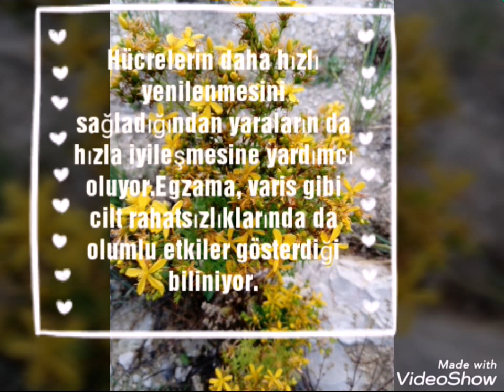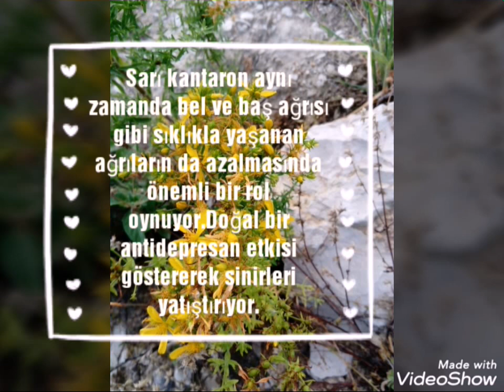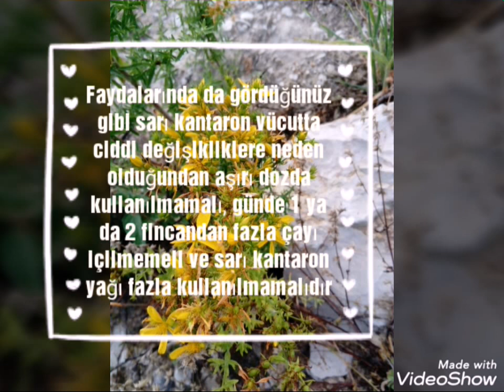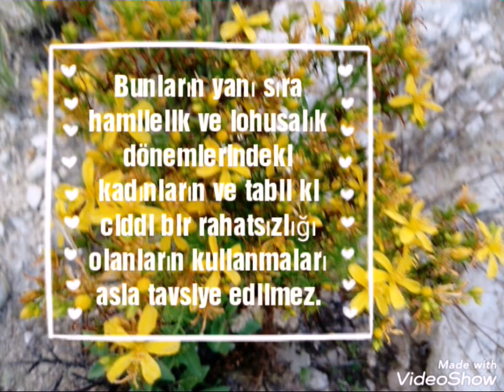SARI Kantoran Bitkisi ve Çayının Faydaları, Sarı Kantoran Otu Çiçeğinin Yagı ve Zararları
Sarı kantaronu kısaca tanıdık ama bu daha bir şey değil, siz asıl sarı kantaron ne işe yarıyor onlara bir bakın bizce. İşte karşınızda sarı kantaronun faydaları:

Antiseptik özellikler gösterdiğinden vücudu mikroplara karşı koruyor.İltihap önleyici etkiler göstererek vücutta oluşan iltihaplanmaların hızla iyileşmesine destek oluyor.Hücrelerin daha hızlı yenilenmesini sağladığından yaraların da hızla iyileşmesine yardımcı oluyor.Egzama, varis gibi cilt rahatsızlıklarında da olumlu etkiler gösterdiği biliniyor.Çay olarak tüketildiğinde hazmı kolaylaştırıyor, iştah açıcı bir etki gösteriyor.Aynı şekilde sindirim üzerindeki olumlu etkileri sayesinde gastrit sorunu yaşayanlara da destek oluyor.En önemli etkilerinden biriniyse kansere karşı gösteriyor ve kanserli hücrelerin büyüyüp çoğalmasını engelliyor.Vücudumuzdaki birçok hormonun düzenli bir şekilde salgılanmasına destek oluyor, bu sayede özellikle kadınların adet dönemlerinde sıkça başvurdukları arasında yer alıyor.Adet sancılarını dindirme konusunda etkili olduğu bilinen sarı kantaron, menopoz dönemindeki kadınların da sıkça başvurduğu bitkilerden sayılıyor.Sarı kantaron aynı zamanda bel ve baş ağrısı gibi sıklıkla yaşanan ağrıların da azalmasında önemli bir rol oynuyor.Doğal bir antidepresan etkisi göstererek sinirleri yatıştırıyor.Bu özelliği sayesinde stres kaynaklı uykusuzluğun, kaygı, korku gibi hislerin azalmasını sağlıyor.Mutluluk hormonlarının salgılanmasını destekleyerek depresyon gibi olumsuz ve ciddi sorunlardan kurtulmaya yardımcı oluyor.Ciltte oluşan sivilcelerle baş etmeyi de bilen sarı kantaron, sivilcelerden kalan izlerin de geçmesini sağlıyor.Son olarak, güneş yanığı gibi dönemsel cilt lekelenmelerinde de olumlu etkileri olduğu için sıkça kullanılıyor.

Sarı kantaron nedir, faydaları nelerdir, nasıl kullanılır bir bir öğrendik. Ama onu kullanmaya başlamadan önce bilmemiz gereken çok önemli bir konu daha var: Sarı kantaronun yan etkileri ve zararları.

Faydalarında da gördüğünüz gibi sarı kantaron vücutta ciddi değişikliklere neden olduğundan aşırı dozda kullanılmamalı, günde 1 ya da 2 fincandan fazla çayı içilmemeli ve sarı kantaron yağı fazla kullanılmamalıdır. Aksi takdirde faydaları zarara dönebilir, örneğin hazmı kolaylaştırma etkisi bir anda sindirim sisteminizin bozulmasına ve ishal olmanıza neden olabilir.

Bunların yanı sıra hamilelik ve lohusalık dönemlerindeki kadınların ve tabii ki ciddi bir rahatsızlığı olanların kullanmaları asla tavsiye edilmez.

Sözün kısası, siz siz olun sarı kantaron da dahil olmak üzere herhangi bir bitkiyi ya da yiyeceği düzenli olarak tüketmeye başlamadan önce mutlaka ilgili doktorunuza danışın, onun önerilerinin dışında hiçbir şey yapmayın. Bir ürünü tedavi amaçlı kullanmak, olağan akışında giden tedavi sürecinize hiç tahmin etmeyeceğiniz kadar büyük bir zarar verebilir, aman diyelim.